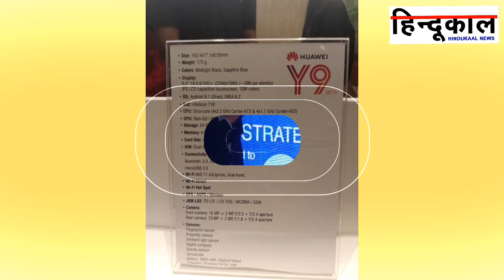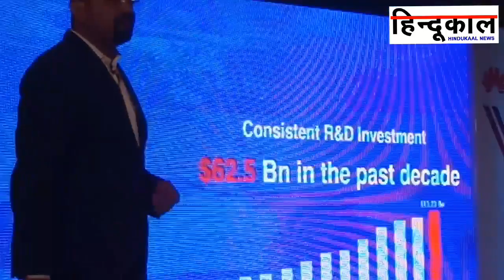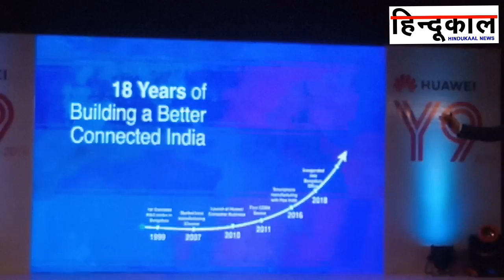Huawei Y9 Launch - Hindukaal News